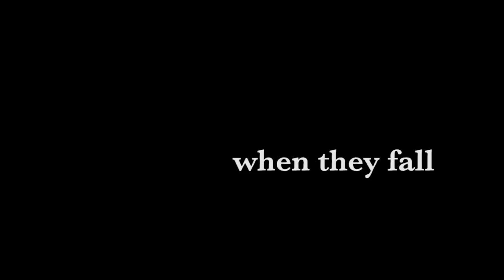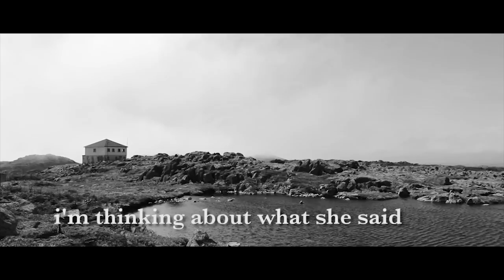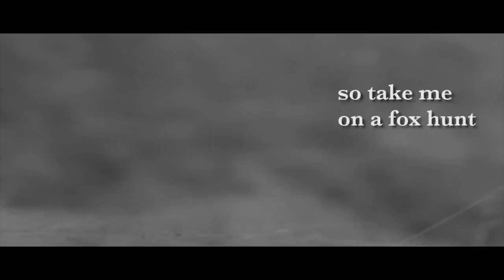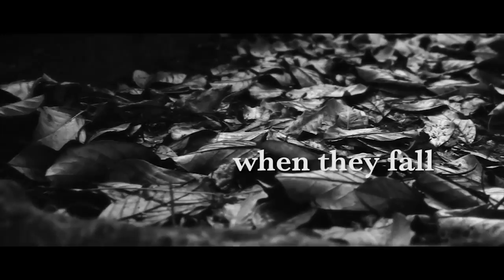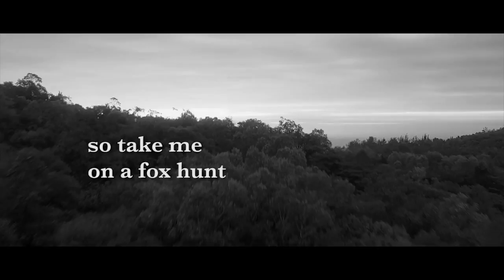Mark Lavengood - Vulpes Vulpes (w/lyrics)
Vulpes Vulpes is the seventh track on my third full length album, "We've Come Along" (released May 2017 w/ Earthwork Music).

Sing along with the lyrics when nobody's looking, or covering the song from stage, whatever's your pleasure. Video by Eric Shalayko.